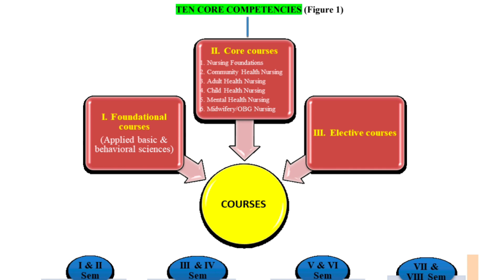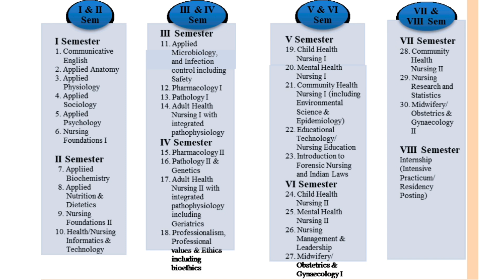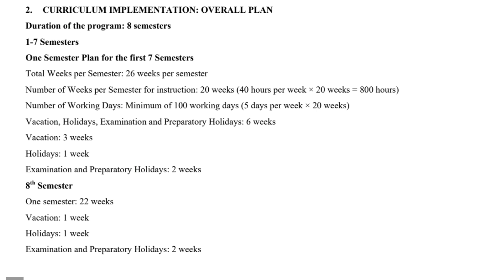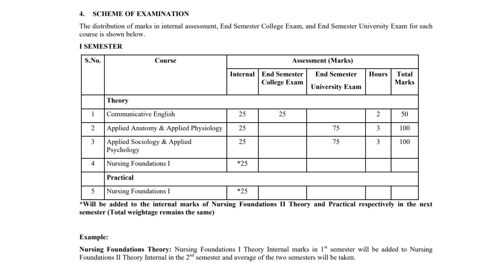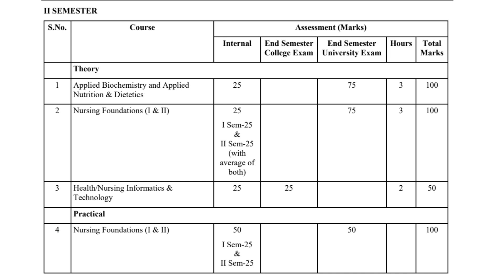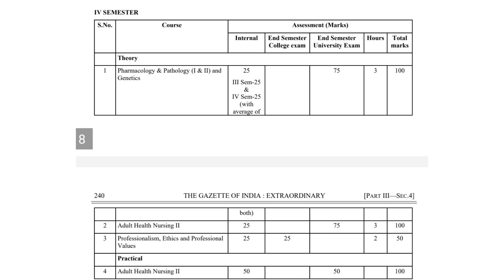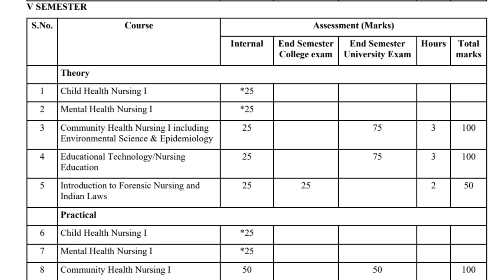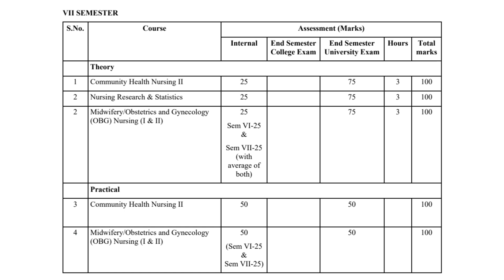SEMESTER SYLLUBUS|സെമെസ്റ്റർ സിലബസ് മനസ്സിലാക്കാം|RGUHS|Bsc Nursing|Semester wise exam|Deepika